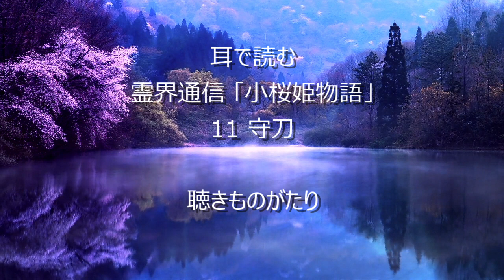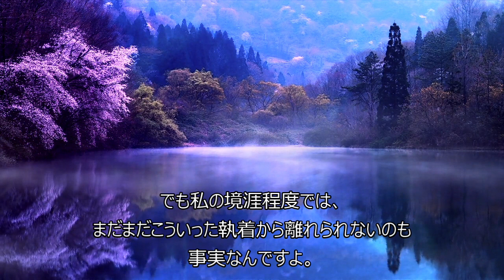耳で読む 霊界通信 「小桜姫物語」 11 守刀 －聴きものがたり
霊界通信
『小桜姫物語』
浅野和三郎 著
心霊科学研究会 刊
TMHさんによる 現代語訳
より